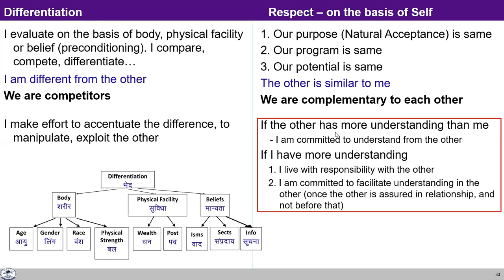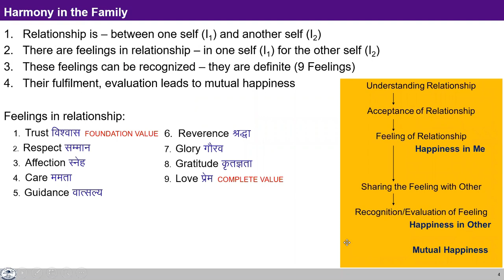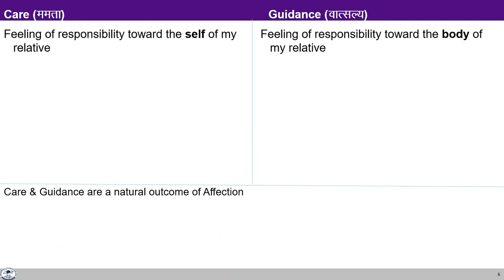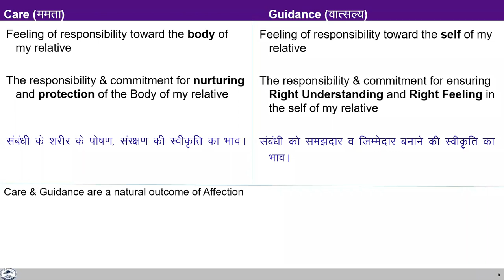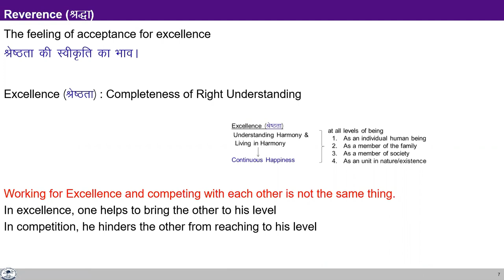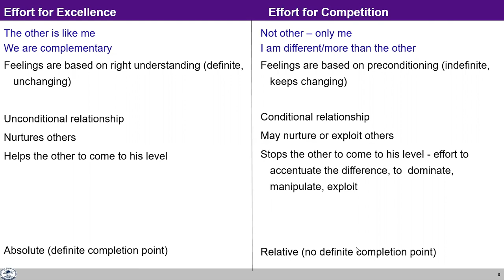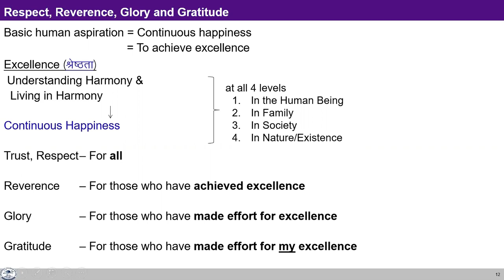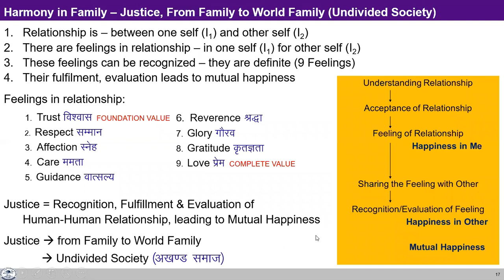UHV-II L16 SUM Other Feelings in Relationship